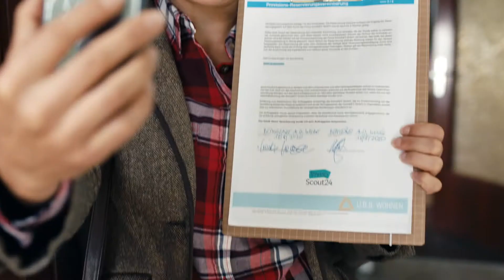Immoscout Imagevideo Maklerin Münster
MaklerinMünster - Ihre Profis für alle Fragen rund um Ihre Immobilie!

Verkauf
Vermietung
Verrentung
Bewertung
Sanierung
Renovierung

Sprechen Sie uns an - wir makeln das für Sie!

*Impressum*

Maklerin Münster
Inhaber Margherita Magri
Kreuzstraße 36
48143 Münster, Germany